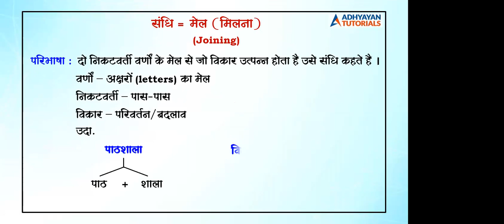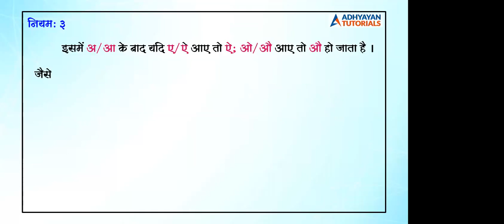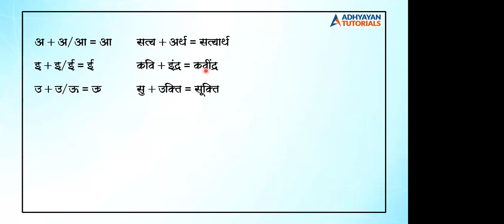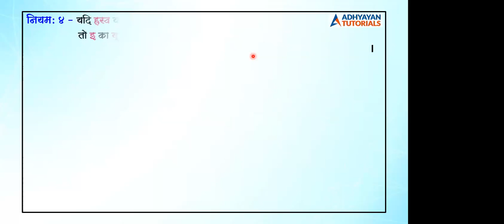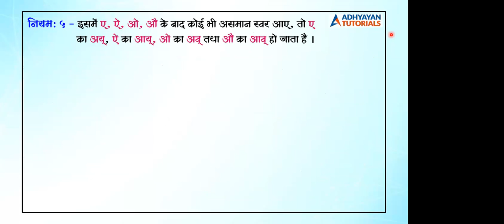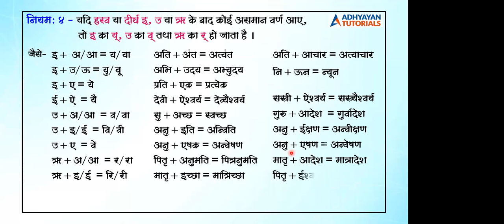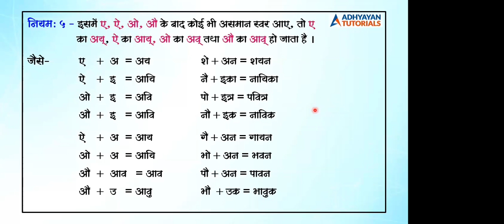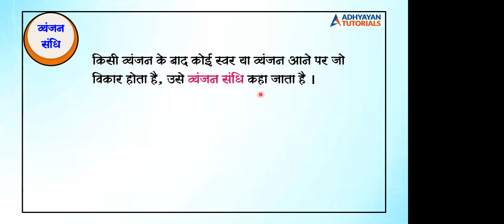9th std hindi composite (28/9/2020)